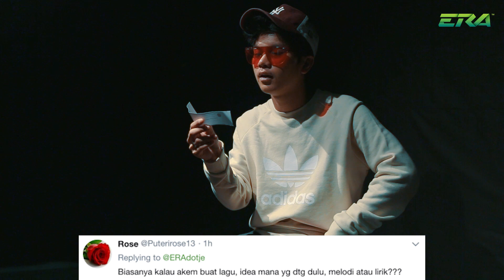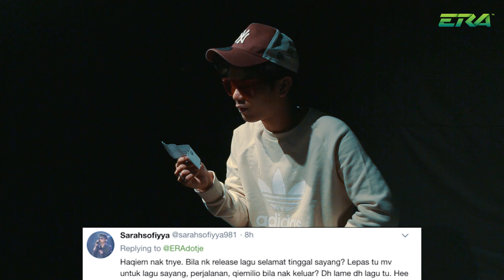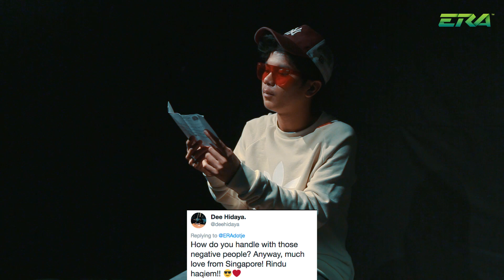Korang Tanya, Haqiem Rusli Jawab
Haqiem Rusli dtg lepak-lepak dgn JoharaPagiERA pagi tadi dan kita sempat kumpulkan beberapa soalan dari laman sosial ERA. Ini jawapan kepada soalan-soalan yang terpilih!
Korang nk kitorang tanya siapa lagi lepas ni?